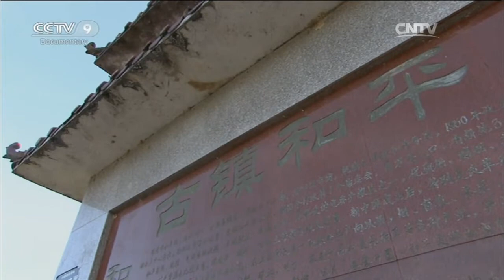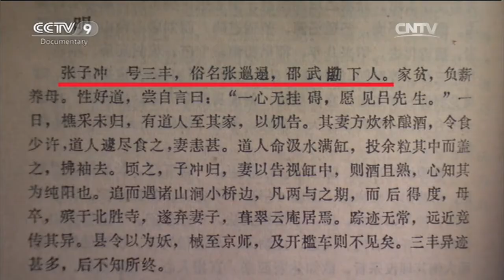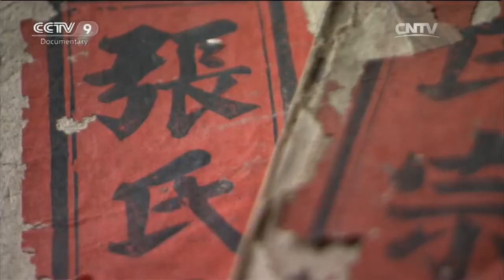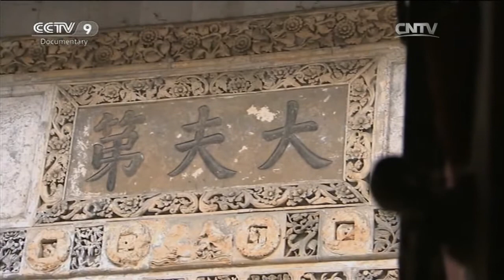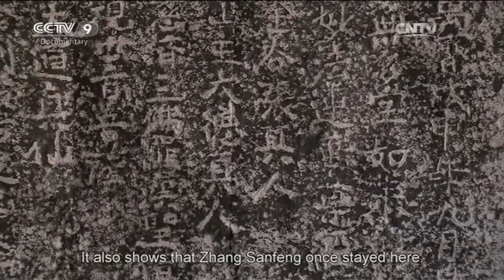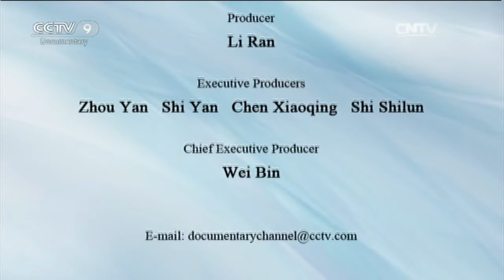Heping, Home of the Taichi Master Zhang Sanfeng | China’s Historic Towns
Zhang Sanfeng, a martial arts master of all generation in Chinese history, founded the world-famous Taichi. There are countless legends about him. In 2008, in the town of Heping in Shaowu, Fujian Province, a genealogy was foundded, allowing Zhang Sanfeng's family to gradually emerge. This episode tells the historical origin and mysterious connection between Zhang Sanfeng and the ancient town of Heping.